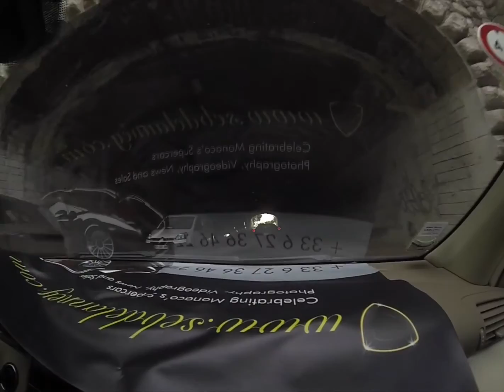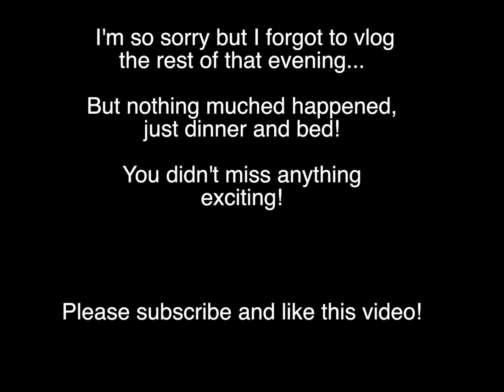Daily Vlog 23 - Top Marques Monaco 2014 DAY 2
I will catch up with you all again soon!